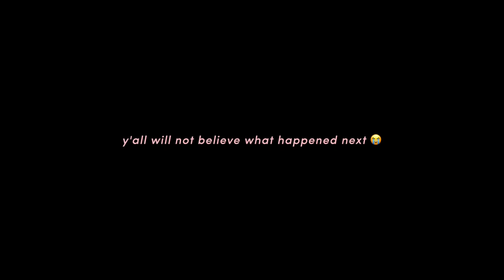justice tour tickets, workout clothes + puppy haul & i got tooth gems ✨ | living with lisa 🤍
- socials -
Depop: @lisaonuoha

- about me -
I’m 22 years old, my birthday is on August 12. I was born and raised in the Netherlands, which is where I currently live and I’m half Nigerian.

Please Don't Be Afraid - Matt Large